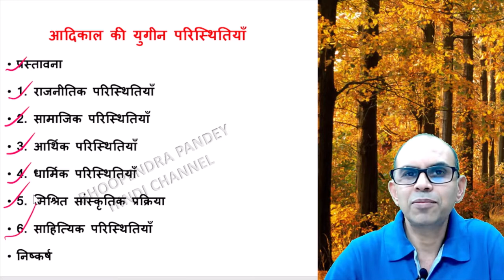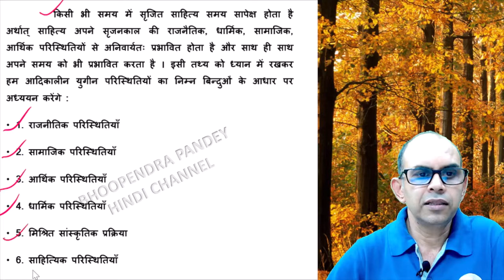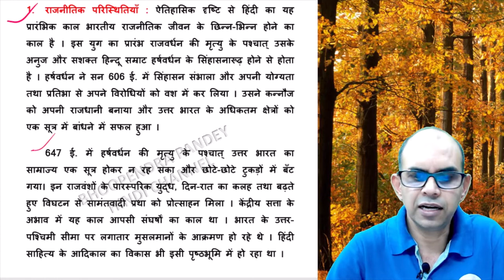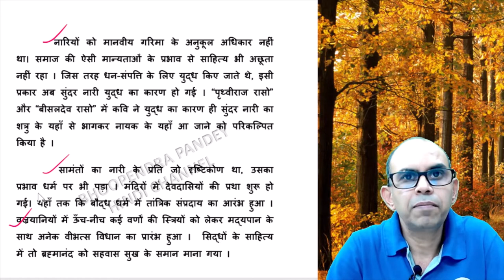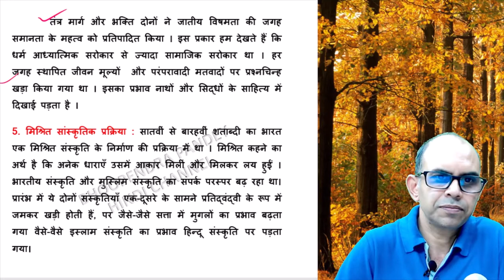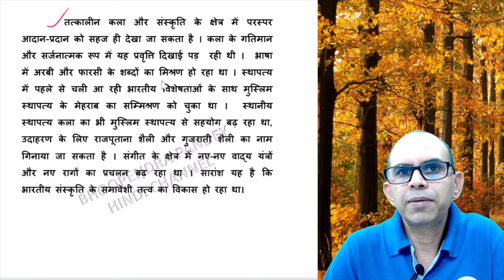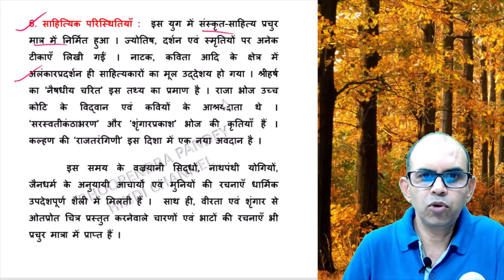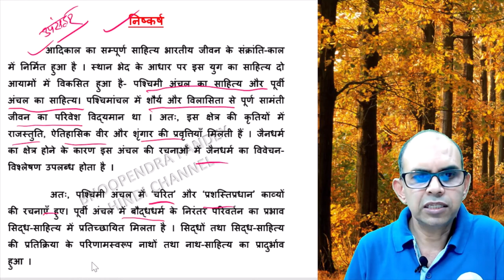आदिकाल की युगीन परिस्थितियाँ । adikal ki yugin paristhitiyan। हिंदी साहित्य का इतिहास|hindi sahitya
आदिकाल की युगीन परिस्थितियाँ
प्रस्तावना
1. राजनीतिक परिस्थितियाँ
2. सामाजिक परिस्थितियाँ
3. आर्थिक परिस्थितियाँ
4. धार्मिक परिस्थितियाँ
5. मिश्रित सांस्कृतिक प्रक्रिया
6. साहित्यिक परिस्थितियाँ
निष्कर्ष

 किसी भी समय में सृजित साहित्य समय सापेक्ष होता है अर्थात् साहित्य अपने सृजनकाल की राजनैतिक, धार्मिक, सामाजिक, आर्थिक परिस्थितियों से अनिवार्यतः प्रभावित होता है और साथ ही साथ अपने समय को भी प्रभावित करता है । इसी तथ्य को ध्यान में रखकर हम आदिकालीन युगीन परिस्थितियों का निम्न बिन्दुओं के आधार पर अध्ययन करेंगे :
1. राजनीतिक परिस्थितियाँ
2. सामाजिक परिस्थितियाँ
3. आर्थिक परिस्थितियाँ
4. धार्मिक परिस्थितियाँ
5. मिश्रित सांस्कृतिक प्रक्रिया
6. साहित्यिक परिस्थितियाँ